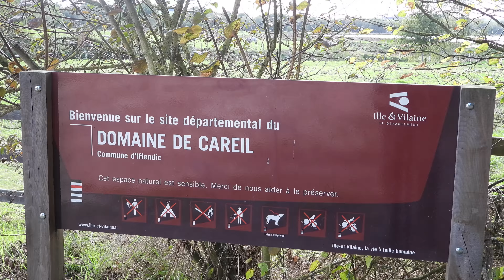Domaine de Careil (1) 4K